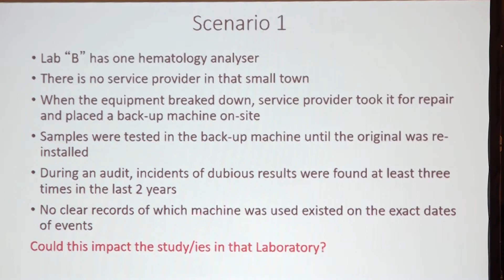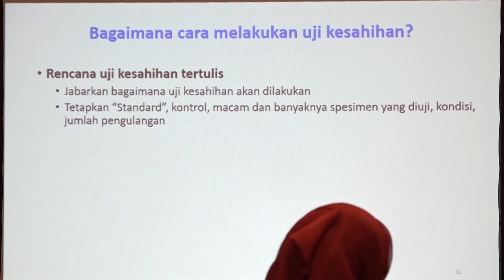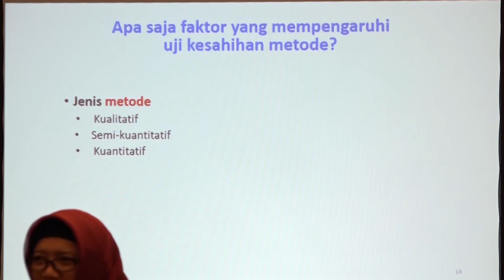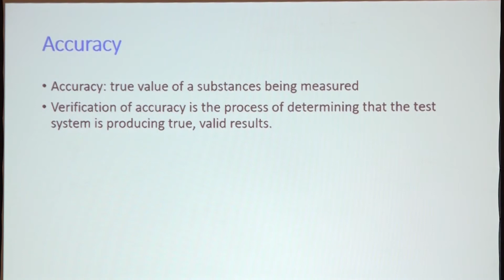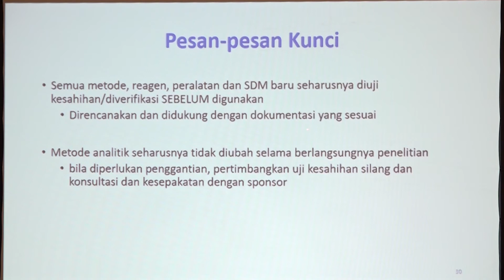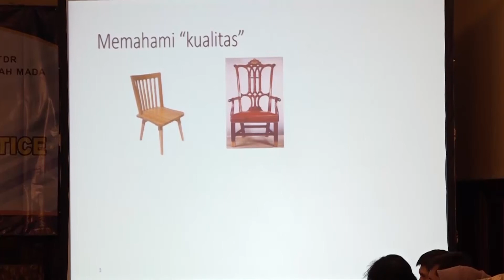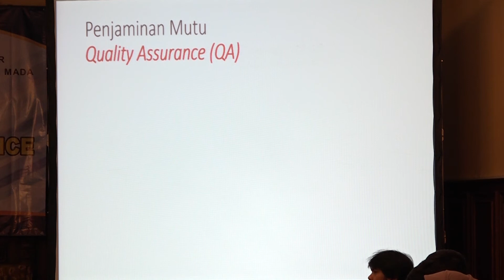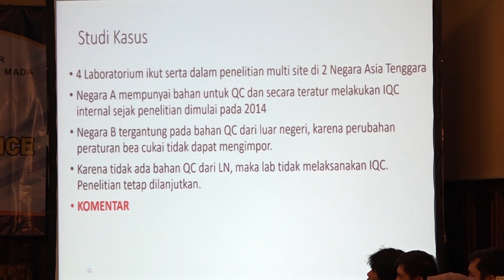Good Clinical Laboratory Practice (FK-KMK UGM WHO TDR) 2019 Day3 Part1